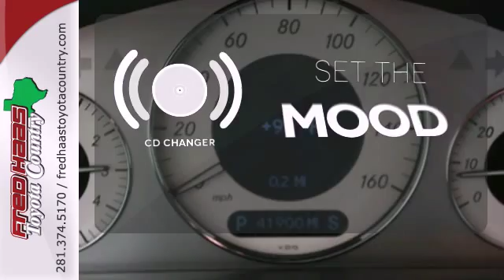2008 Mercedes-Benz E-Class Houston Spring, TX 8B188238P - SOLD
Year: 2008
Make: Mercedes-Benz
Model: E-Class
Trim: E350
Engine: 3.5L V6 DOHC 24V
Transmission: 7-Speed Automatic with Touch Shift
Color: Gray
Mileage: 41900
Stock #: 8B188238P
Clean CarFax History and Leather, CD, Sunroof. Talk about low miles! A real treat to drive. Take your hand off the mouse because this handsome 2008 Mercedes-Benz E-Class is the low-mileage car you've been thirsting for. It's as fresh an example as you'll find on the market and will still look as good as new for years to come. New Car Test Drive said it "...delivers a combination of attributes surpassed by few cars or trucks anywhere...luxurious, comfortable and fast, yet the cost of operating it, measured by fuel consumption and anticipated maintenance, is reasonable..." Designated by Consumer Guide as a 2008 Recommended Premium Midsize Car. What are you waiting for? Call or come by today! ***For a no-hassle experience contact the Fred Haas Toyota Country Internet Team to honor this special internet price *** Our commitment to customer service is second to none. We are dedicated to giving our customers the best internet buying experience possible. Our primary concern is the satisfaction of our customers. Need to trade up? We also offer one of the most comprehensive parts and service departments in the automotive industry! We are located on the south bound feeder road of S.H. 249 between Spring-Cypress & Jones Road. Just 10 minutes north of the beltway or 5 minutes north of 1960!

Address:
22435 Tomball Parkway